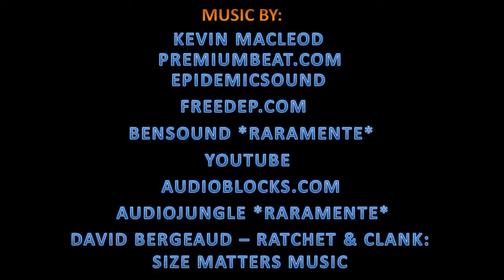IL CUORE DELL'INTERO UNIVERSO!! - Ratchet & Clank 2: Serie 3 Ep.14 [EPICO!]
Quindi se distruggono questo Nucleo dell'Universo be l'Universo di
Ratchet e Clank morirebbe insieme a tutto che c'è.
Quindi devono fare molta attenzione con questo cuore dell'
Universo!!

Alcune Musiche vengono direttamente da Youtube!